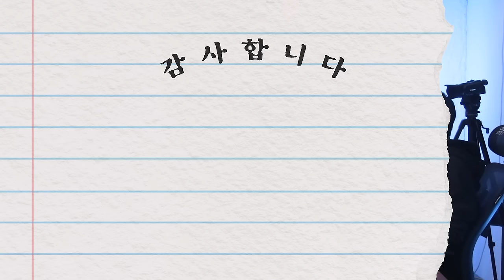TTMIK @HyunwooSun 선생님께 최고의 조언을 들었어요! 🇰🇷 | Didi's Korean Culture Podcast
대한민국 1세대 유튜버이자, 최초의 한국어 교육 온라인 사이트를 만든 Talk To Me In Korean의 대표님이신 선현우 선생님과 만나서 이야기를 해봤습니다!

선현우 선생님 👉 @HyunwooSun ​
Talk To Me In Korean 👉 ⁠@talktomeinkorean

그 동안 경험을 바탕으로 주실 수 있는 언어학습 조언, 그리고 가벼운 유튜브 조언(?)까지 들을 수 있었어요. 많은 영감을 얻을 수 있는 날이었답니다! 감사합니다 TTMIK! 감사합니다 선현우 선생님!!! 🥹✨

0:00 인트로
0:59 대한민국 1세대 유튜버
4:32 Talk to me in Korean의 설립과 지금까지
14:59 책을 만들기 시작한 이유 📚
19:03 현우쌤의 언어 공부법
24:44 최고의 언어 공부법?
34:59 단어 공부 & 말하기 연습
37:18 계속 제자리인 기분이 들 때
40:35 TTMIK STORIES
44:38 TTMIK 스포일러!
47:49 덕담 타임 💌

˗ˋˏ✄

✨ How to Support Didi's Korean Culture Podcast ✨